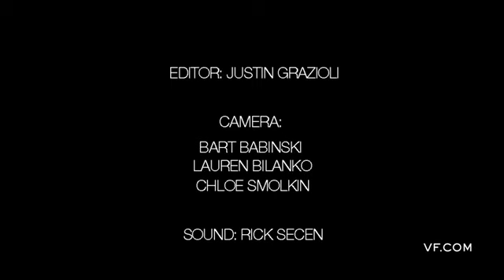In Character: Ben Kingsley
A look behind-the-scenes at Howard Schatz's shoot with Ben Kingsley.